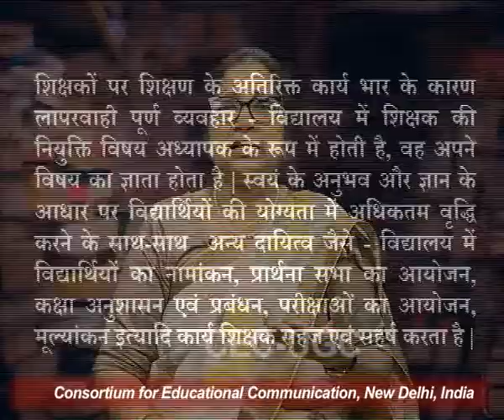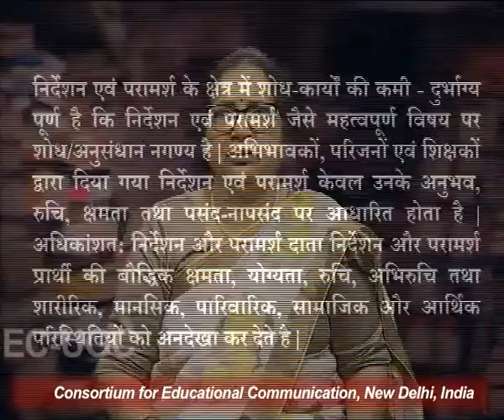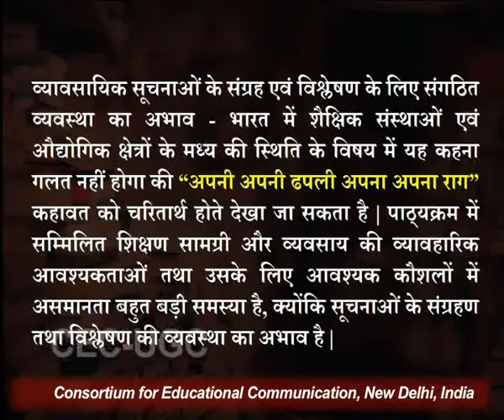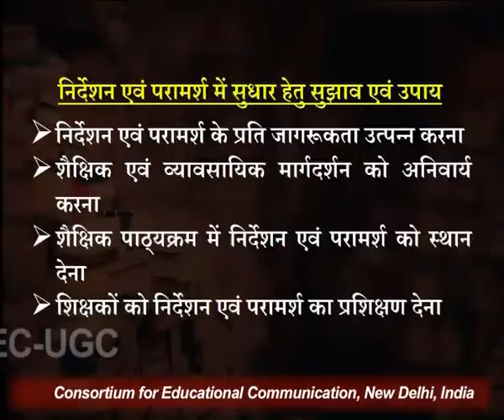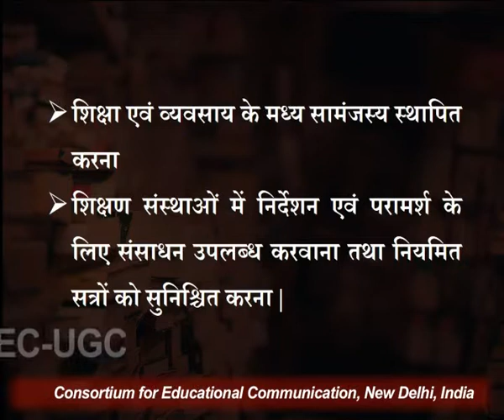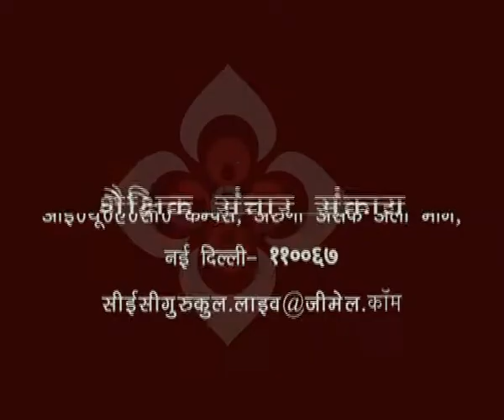निर्देशन एवं परामर्श - भाग 8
यह व्याख्यान निर्देशन एवं परामर्श - भाग 8 के बारे में बात करता है I